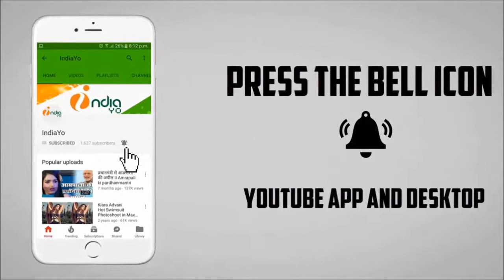शाहिद कपूर अपनी बेटी मीशा के साथ मस्ती करते दिखे